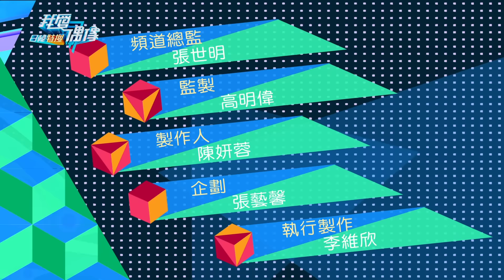【我愛偶像】20150625 SUPER JUNIOR D&E (슈퍼주니어 D&E) Donghae 東海(동해) Eunhyuk 銀赫(은혁) 獨家專訪PART5